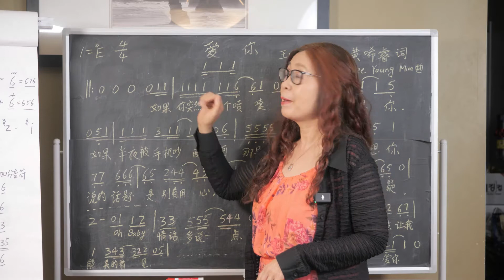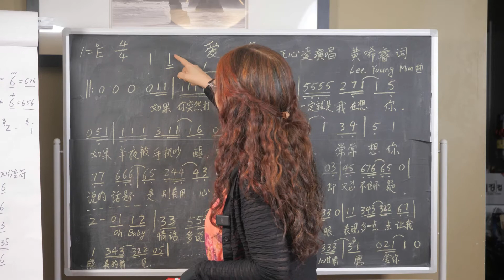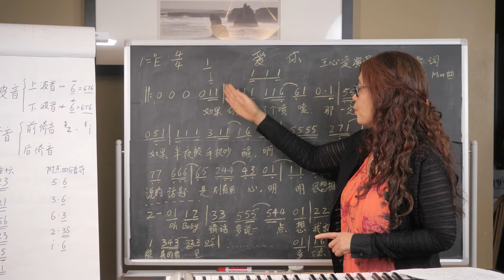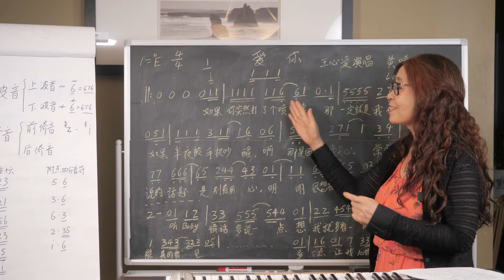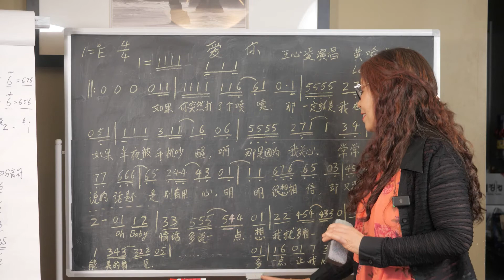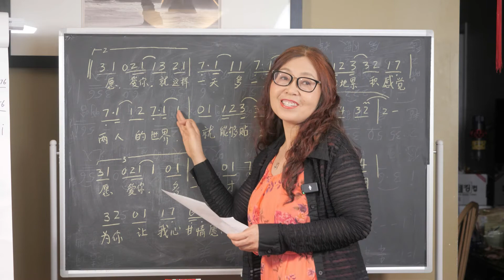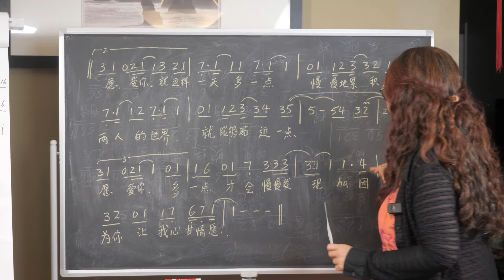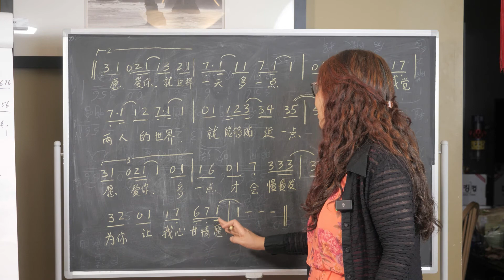教唱王心凌的”爱你“--主要乐句的简谱讲解和简谱视唱，怎么唱这首歌的简谱？还可以怎么打拍子来唱准节奏？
王心凌的这首“爱你” 非常好听，但并不容易唱，简谱也不容易。本节课分析了主要乐句的简谱，教你可以灵活地把1拍分为2拍或4小拍来打拍子，以唱准各个音符的长短和节奏，从慢到快多多练习，方能熟能生巧。全曲一句一句教唱请查看这里：

在学歌的过程中学习简谱，把枯燥的乐理学习和学唱好听的歌曲结合在一起，你进步更快！
也欢迎您转发分享给更多的朋友。大家的支持是我工作之余坚持下去的动力！